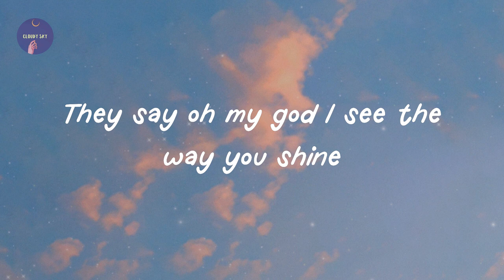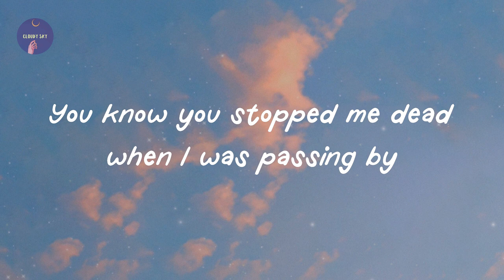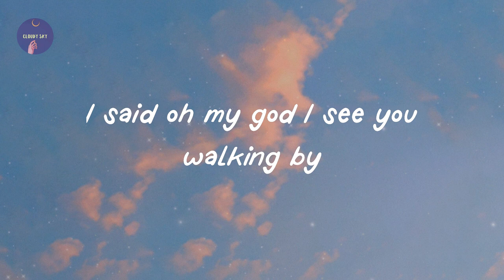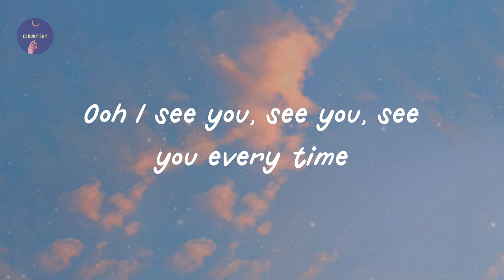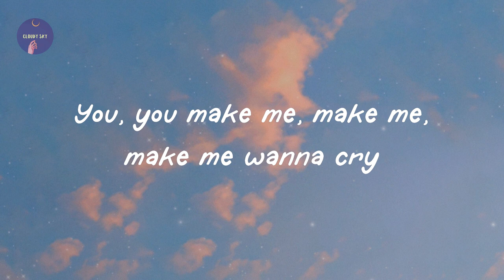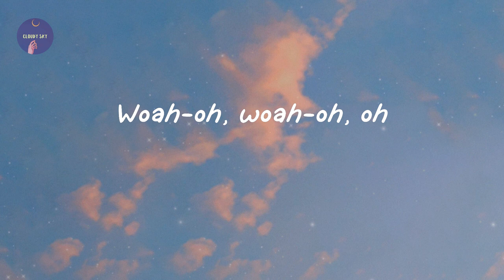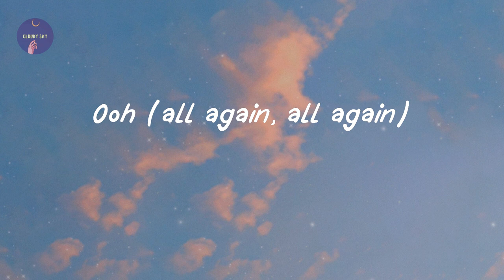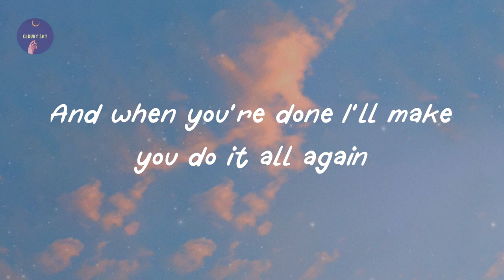Tones and I - Dance Monkey (Lyric Video)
Lyrics Dance Monkey:

They say
They say
They say
All again